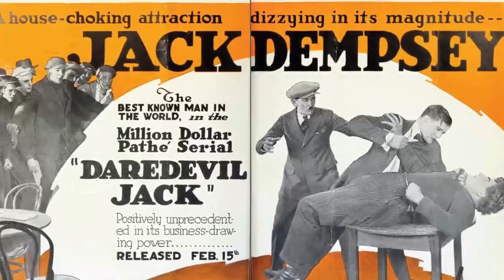Crazy Things about The Wolf Man Movie - These Facts Will Shock You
Lon Chaney Jr. as Lawrence Talbot
Claude Rains as Sir John Talbot
Ralph Bellamy as Colonel Montford
Warren William as Dr. Lloyd
Patric Knowles as Frank Andrews
Bela Lugosi as Bela
Maria Ouspenskaya as Maleva
Evelyn Ankers as Gwen Conliffe
Fay Helm as Jenny
J.M. Kerrigan as Charles Conliffe
Forrester Harvey as Twiddle
Jessie Arnold as Gypsy Woman
Gertrude Astor as Townswoman
Caroline Frances Cooke as Townswoman
Harry Cording as Wykes
Margaret Fealy as Townswoman
Gibson Gowland as Villager
Mercedes Hill as Girl
Leyland Hodgson as Kendall - Butler
Olaf Hytten as Villager
La Riana as Gypsy Dancer
Connie Leon as Mrs. Wykes
Doris Lloyd as Mrs. Williams
Ottola Nesmith as Mrs. Bally
Monty O'Grady as Villager
Eddie Polo as Churchgoer
Ernie Stanton as Phillips - Search Party Member
Anne G. Sterling as Gypsy Girl
Fanny Sterling as Heavyset Gypsy Woman
Tom Stevenson as Richardson - Gravedigger
Harry Stubbs as Reverend Norman
Eric Wilton as Chauffeur